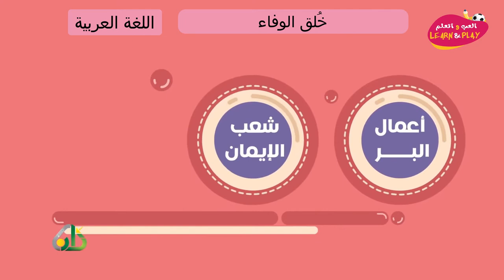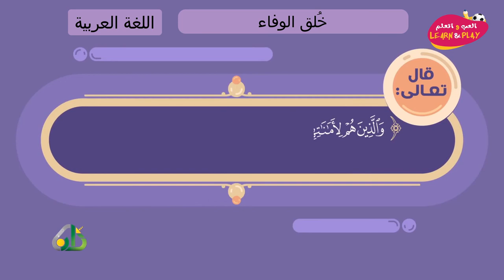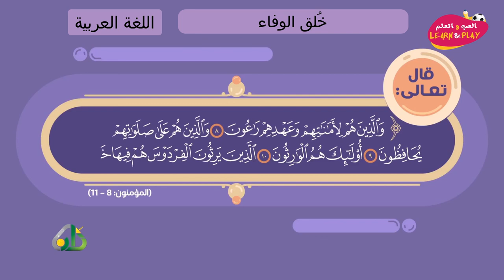خُلق الوفاء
Haytham Sarhaan